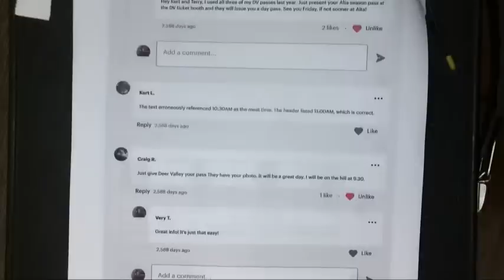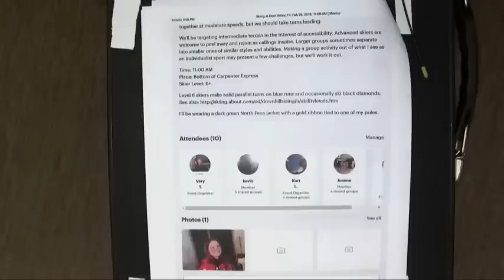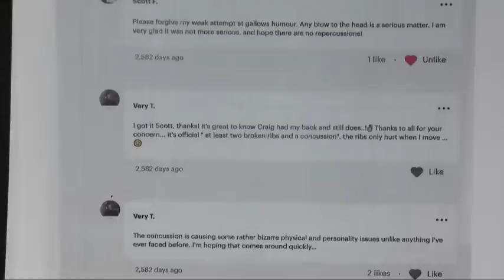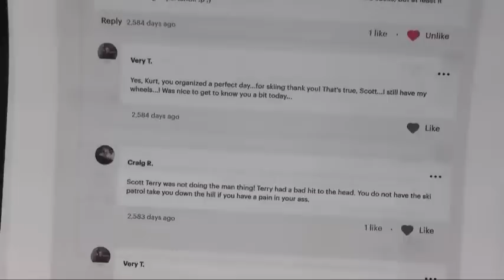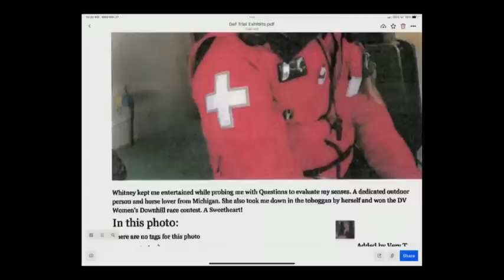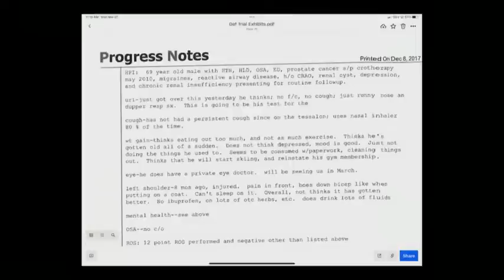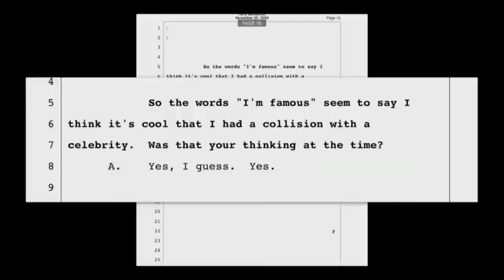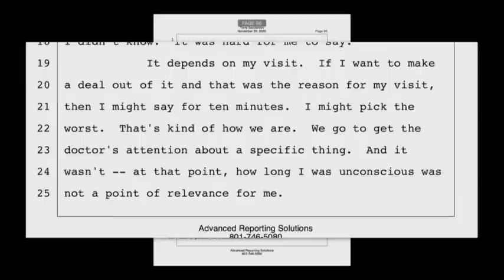🔴 LIVE: Plaintiff Terry Sanderson Testifies in Gwyneth Paltrow Ski Crash Lawsuit | PEOPLE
A retired doctor who accuses Gwyneth Paltrow of hitting him on a Utah ski slope is scheduled to take the stand Monday in a trial over a 2016 ski collision.